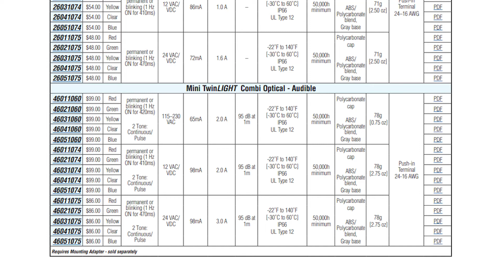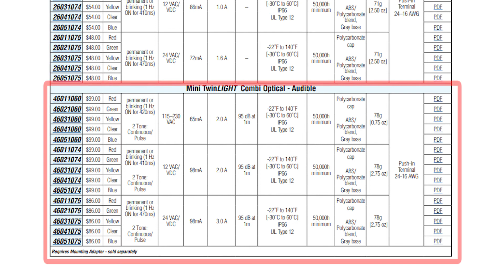WERMA EvoSIGNAL Mini 62mm TwinLIGHT Optical Beacon with Audible Signal Horn from AutomationDirect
- WERMA EvoSIGNAL Mini TwinLIGHT series LED optical-audible signal beacon, 95 dB at 1m, continuous or pulse tone(s), permanent or blinking (1 Hz ON for 420ms), IP66, red, green, yellow, clear & blue models.  62mm, 115-230 VAC, 12 VAC/VDC or 24 VAC/VDC models. Requires mounting adapter.

Related AutomationDirect.com part numbers: 46011060, 46011074, 46011075, 46021060, 46021074, 46021075, 46031060, 46031074, 46031075, 46041060, 46041074, 46041075, 46051060, 46051074, 46051075